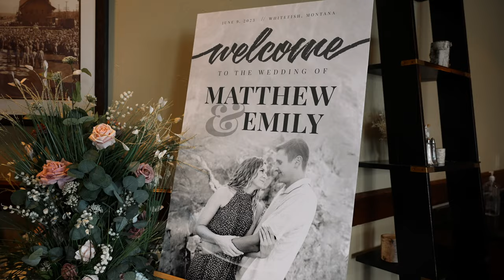Intimate Wedding on Whitefish Lake | Emily + Matthew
photo: Jennifer Vernarsky
venue: The Lodge at Whitefish Lake
location: Whitefish MT